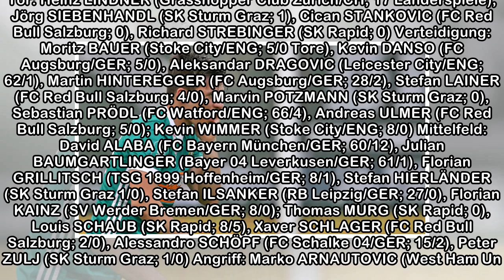Foda nominiert bis zu vier Neulinge für Länderspiel-Triple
(c) GEPA pictures (GEPA pictures/ Daniel Goetzhaber) Teamchef Franco Foda hat am Mittwoch vier Debütanten in den Kader für die Länderspiele gegen Russland (30. Mai in Innsbruck), Deutschland (2. Juni ...